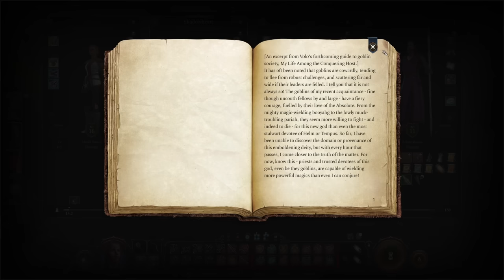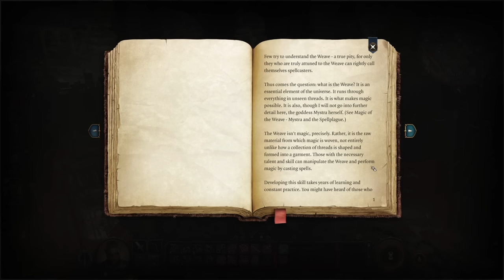Goblin Camp Entry Fee - Baldur's Gate 3 Let's Play [Tactician] Pt. 9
Baldur’s Gate 3 Let’s Play part 9!! We’re in enemy territory now as we cross into the Goblin Camp. Back at camp, I’m wracked with vivid dreams, Astarion won’t let me sleep at night, and two of my companions are at each other’s throats!

00:00 Intro
4:49 Entering the Goblin Camp
28:12 Tadpole Tingling
44:08 Long Rest Fever
1:03:05 Level 4
1:18:23 Back to the Goblin Camp
2:40:49 Owlbear Cub
2:42:09 Long Rest Midnight Snack
2:51:48 Clearing Goblin Camp (Outdoors)
3:26:25 Looting + Githyanki Jump
3:57:59 I Found a Drum
3:58:30 Long Rest Fighting